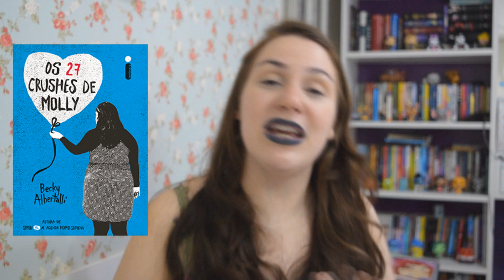OS MELHORES E PIORES LIVROS DE 2017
Oi, gente! Hoje aproveitei o clima de fim de ano e resolvi fazer uma respectiva das minhas leituras, escolhendo os melhores e piores livros que li em 2017! Pra saber quais são, é só assistir ao vídeo.

LIVROS CITADOS:
Princesa Das Águas
Diário De Um Banana
Summer Days & Summer Nights
Com Amor, A Garota Chamada Estrela
The Hate U Give
The Sun Is Also a Star
Quinze Dias
Os 27 Crushes De Molly
A Lógica Inexplicável Da Minha Vida

Olá, pessoal!

MINHA WISHLIST NA AMAZONBR: